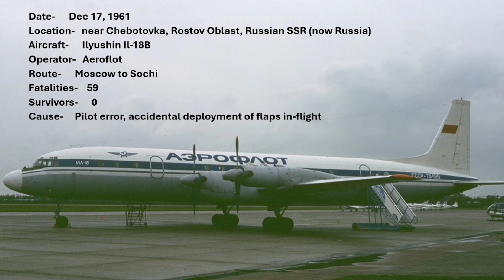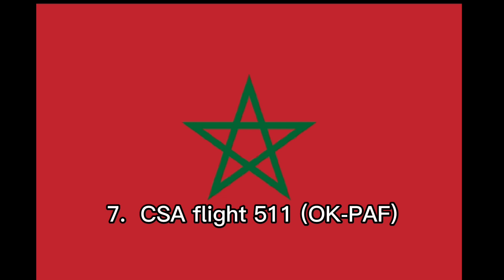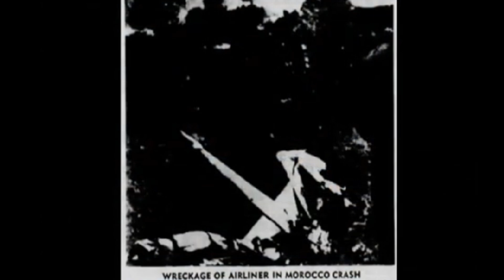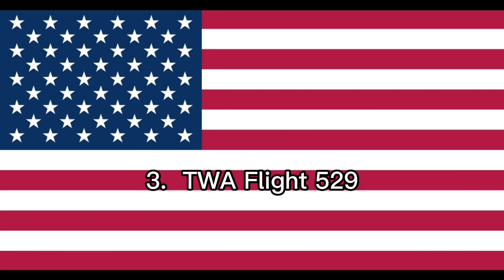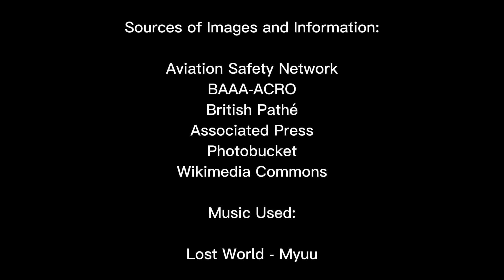The Ten Deadliest Air Crashes of 1961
Special thanks to Daniel Krol and Air Crash Daily for having some of the images used for this video